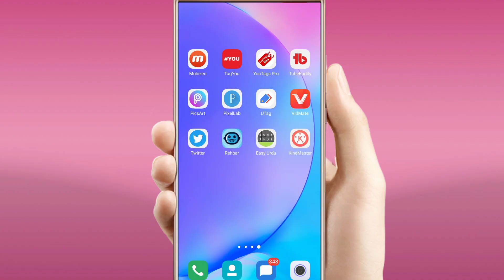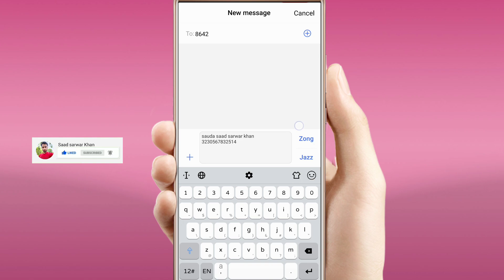Ary Rashan | Ary Free Rashan | Ary Rashan imdad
Welcome to the saad sarwar khan. In this video I will show you how to get ARY Free ration.
Which is dividing the poor and needy.